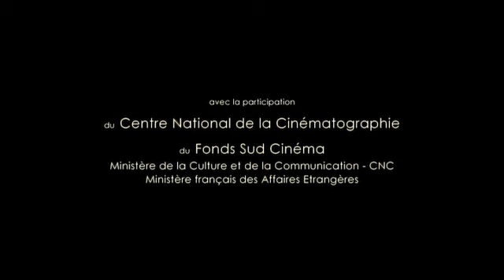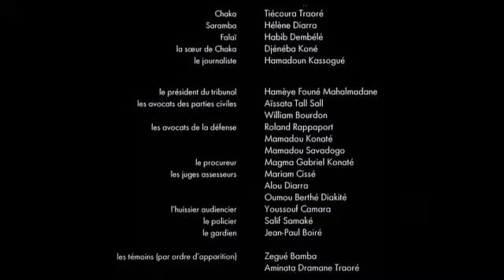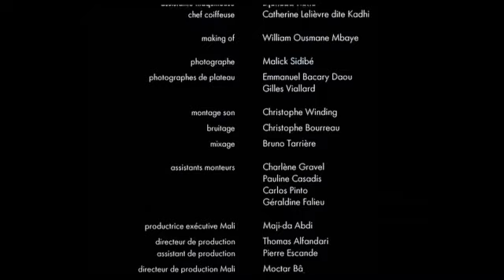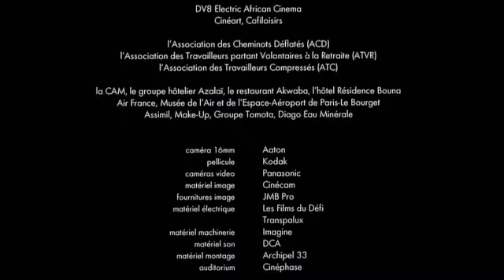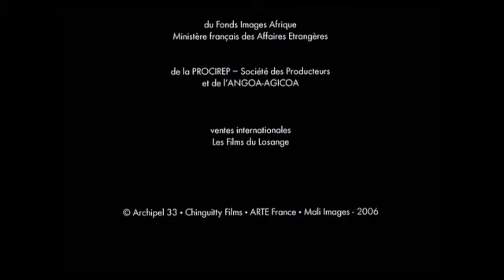Bamako (2006) - Abderrahmane Sissako (subtítulos en español)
En el patio de un barrio popular de Bamako, han instalado un tribunal. Representantes de la sociedad civil africana entablan un proceso contra las instituciones financieras internacionales: el banco mundial y el FMI, a los que consideran responsables de la dramática situación de África.